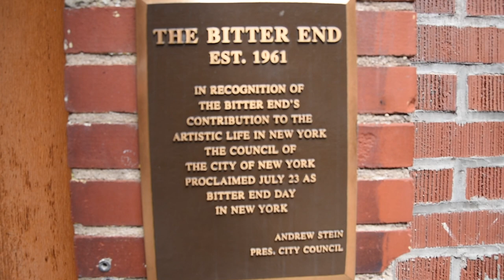Save The Bitter End! - Phil Robinson (Promo)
In the wake of the lockdowns throughout the 2020 Covid-19 pandemic, many musical venues around the world were at risk of closing permanently, including the historic Bitter End in New York City's Greenwich Village.

On September 15, 2020, Phil Robinson organized 20 musical acts to put on the SaveTheBitterEnd Benefit Livestream Concert. $16,000 was raised by the event itself, plus an additional $8,000 in the online promotions leading up to the event. Any additional help can preserve this important landmark!